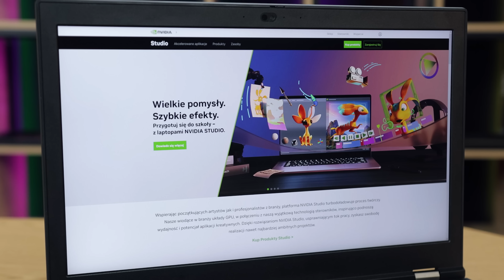Marcin Tyszka o fotografii i projektowaniu wnętrz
Marcin Tyszka, światowej sławy fotograf modowy, kreatywna dusza i  prawdziwy lifestyle maker był gościem „Z prędkością wyobraźni”.  Jest to seria cyklicznych wywiadów z twórcami, którzy są ekspertami w różnych kreatywnych dziedzinach. Rozmowę przeprowadziła Anna Gacek, która wypytała Marcina Tyszkę o początki kariery, o to, w jaki sposób zdobywał doświadczenie, co tak naprawdę go inspiruje i dlaczego używa sprzętu ze stajni RTX STUDIO Lenovo ThinkPad P15 oraz jak platforma NVIDIA Studio pomaga mu w codziennej pracy.